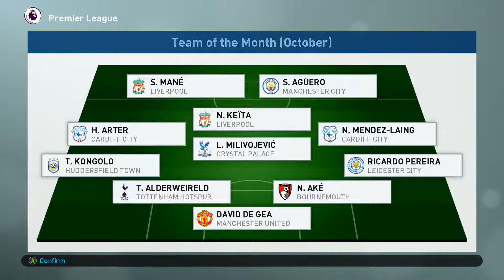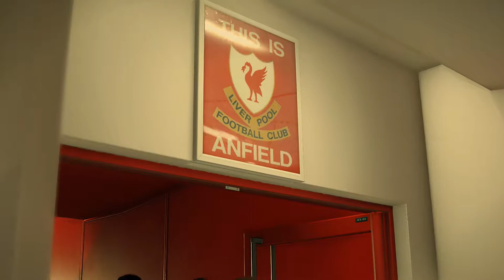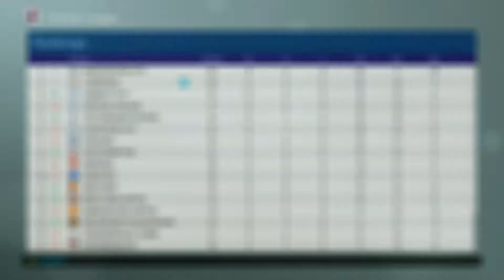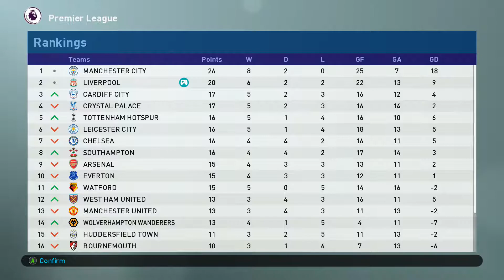PES 2019 Master League: Episode 6